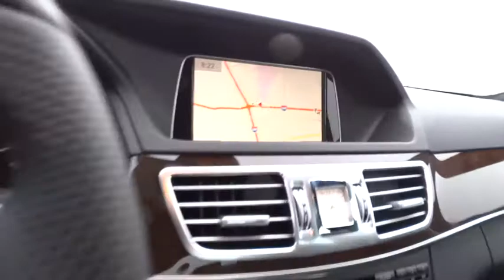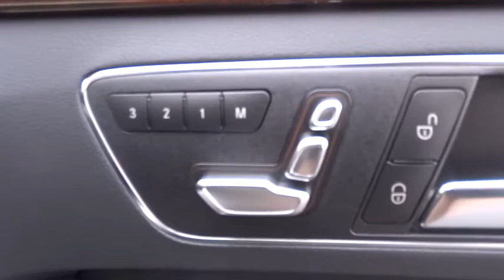2015 Mercedes-Benz E-Class Pleasanton, Walnut Creek, Fremont, San Jose, Livermore, CA 15-0792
2015 Mercedes-Benz E-Class